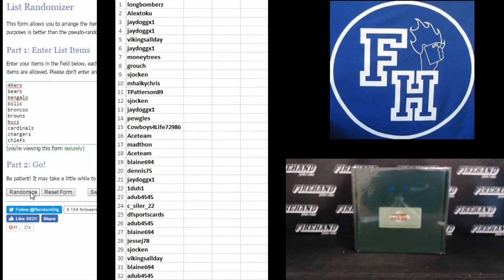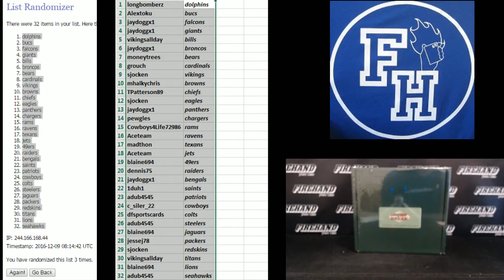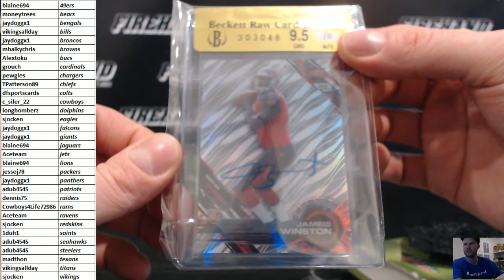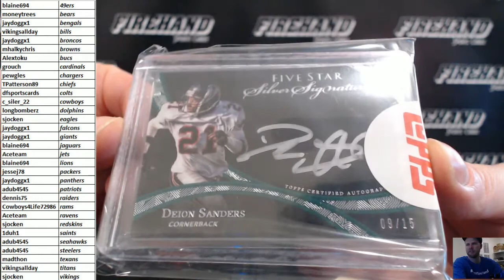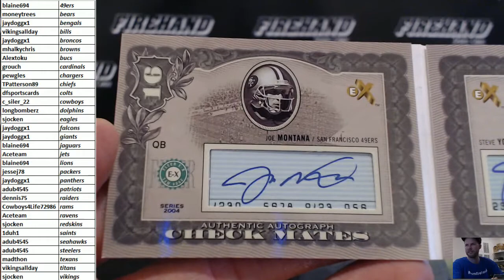2016 Super Break Football 3 Box Case Break #4 ~ 12/8/16